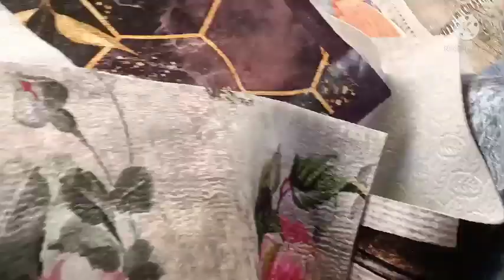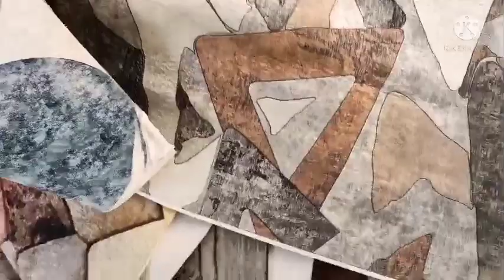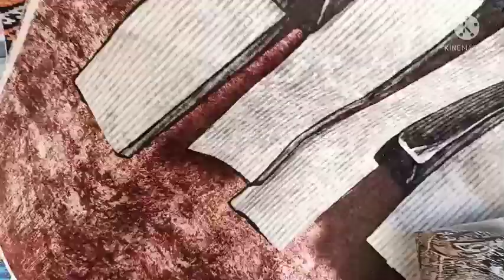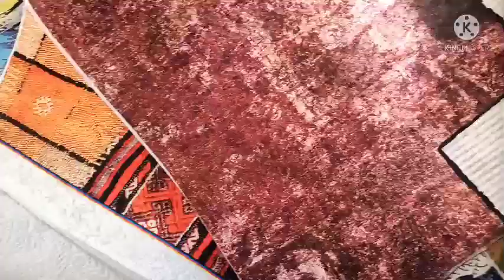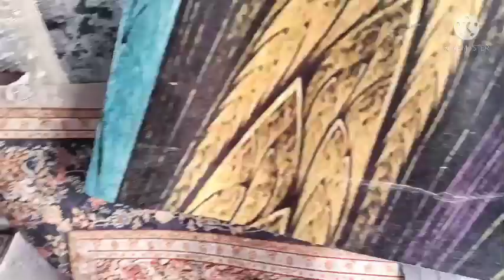الحقوا حافظات -الجوبلان بالكيلو وعروض عيد _الام عند نوح في سوق التلات ع محطه المترو